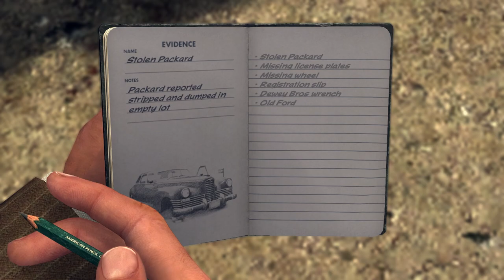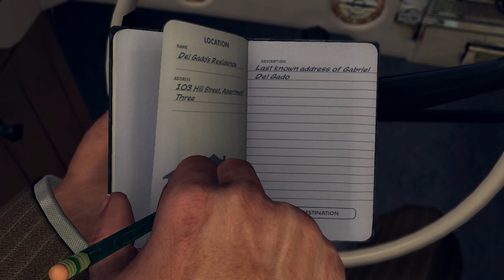youtube video #-EhD5tqR0to